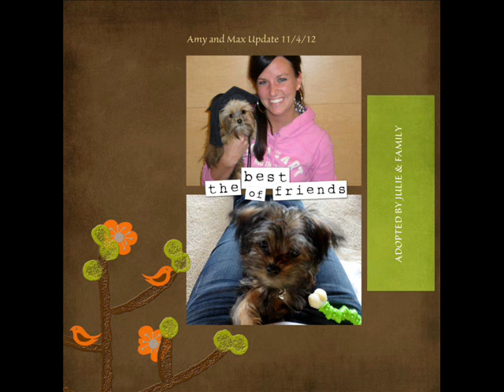Cute shorkie puppies, shorkies for sale/adoption, shorkie breeders home raised shorkies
In this video you will see photos of our adopted puppies that have been emailed to me over the last couple of years. We love seeing out babies grow into great little lap dogs :0)  If you are looking to ad a new shorkie puppy to your family check out our website or give me a call.

we belive in offering our puppy parents outstanding shorkie puppies we are a shorkie breeder that offers FREE delivery shorkie puppies.

We Offer free Delivery to all the states listed here :0)